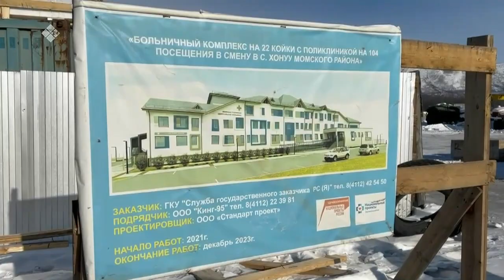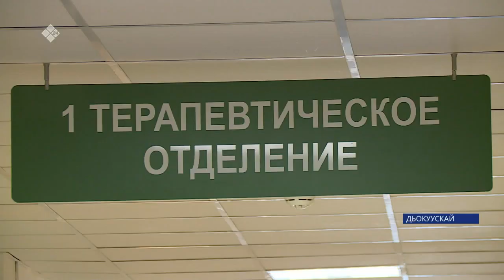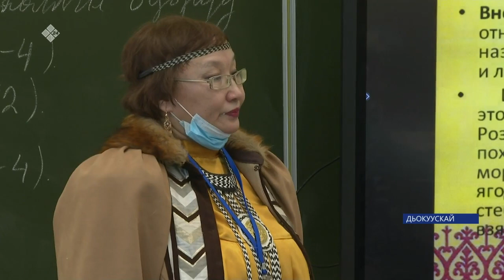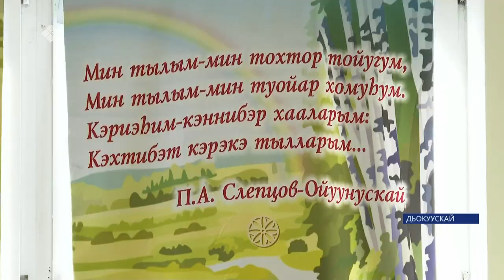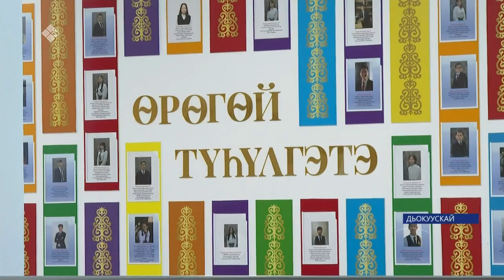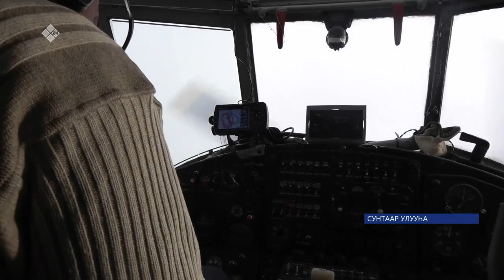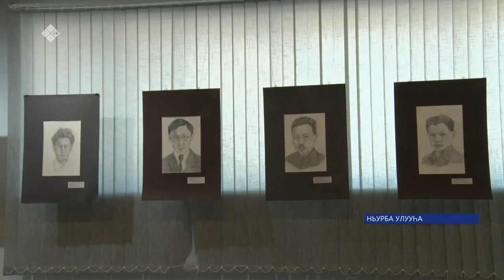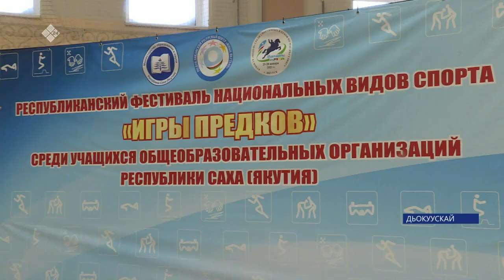«Саха сирэ» информационнай биэрии. Кулун тутар 14 күнэ 20:30